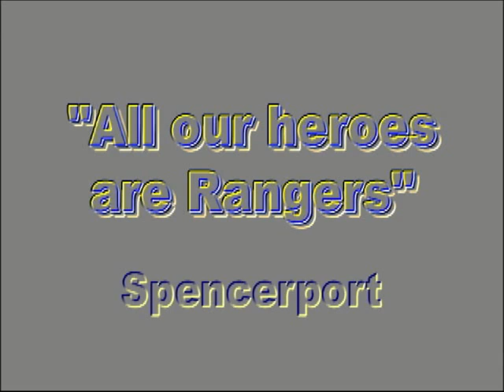Rick Suhr Wrestling Part 2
Another series of wrestling take-downs including the New York State Meet.